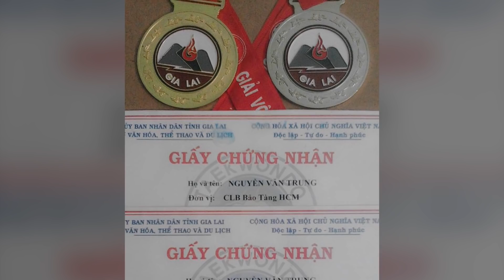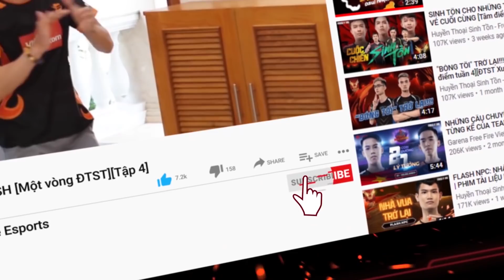"Công Chúa" Meiko - Siêu "võ sư" với 15 huy chương vàng I Top 10 sự thật thú vị #6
Mạnh mẽ là thế nhưng lại là một chàng trai nghiện trà sữa.

Ngoài ra, còn những điều thú vị gì về chàng tuyển thủ điển trai Meiko đây.